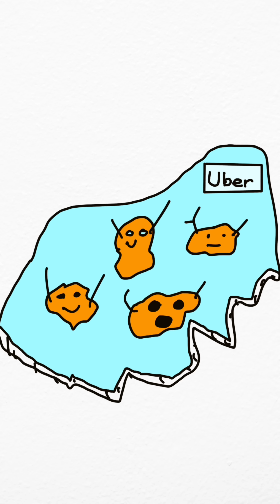The Rock That MOVES By Itself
In Death Valley’s Racetrack Playa, giant rocks slide across the desert by themselves… leaving long trails behind them. No motors. No animals. No tricks.

The secret? A rare winter phenomenon where thin sheets of ice form overnight, break apart the next morning, and get pushed by the wind—dragging huge rocks across the playa.

This is one of nature’s strangest mysteries… finally explained.